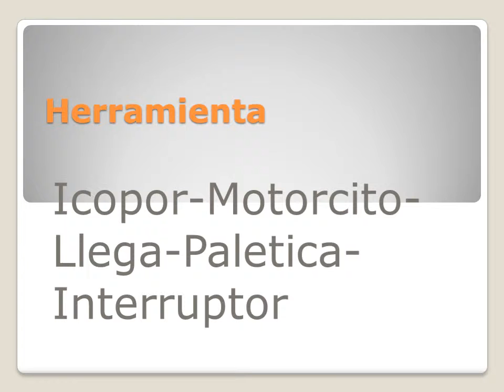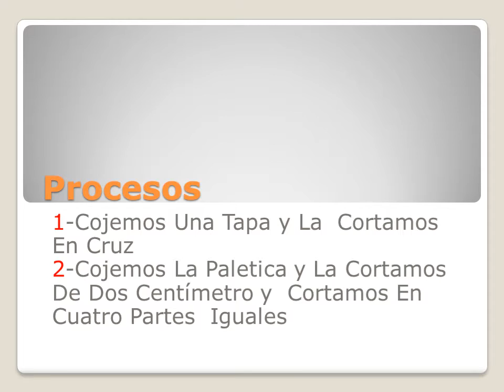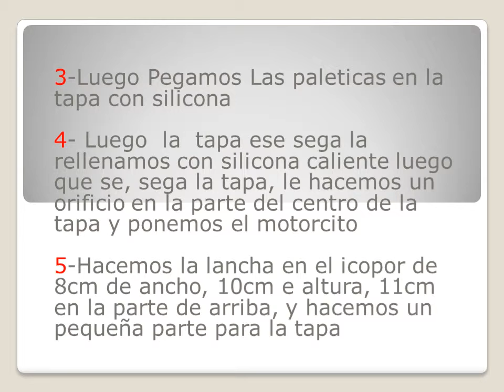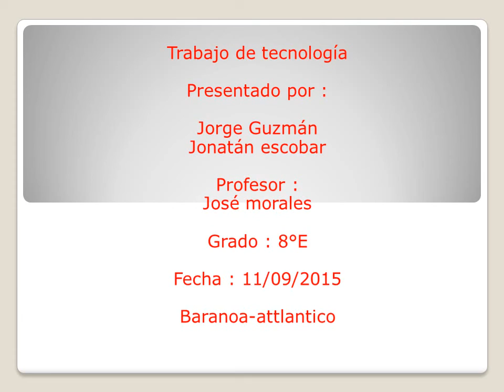Barco De Agua